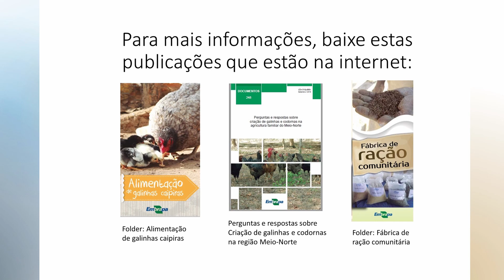Fala aí, Embrapa Meio-Norte - Alimentação de galinhas caipiras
O vídeo apresenta informações sobre a alimentação das galinhas caipiras, destacando a importância de fornecer ração balanceada para as aves. Atenção às dicas da engenheira agrônoma e pesquisadora da Embrapa Meio-Norte, Teresa Herr Viola.